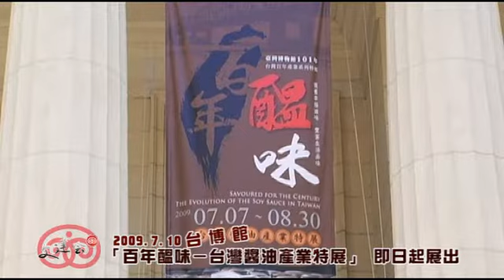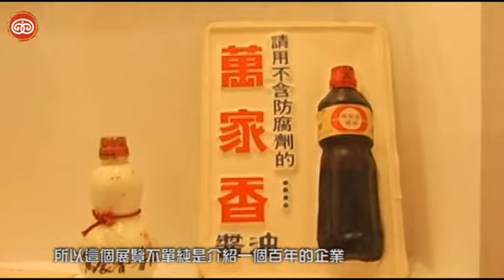20090710台博館百年醞味─台灣醬油產業特展開幕即日起開展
20090710台博館百年醞味─台灣醬油產業特展開幕即日起開展